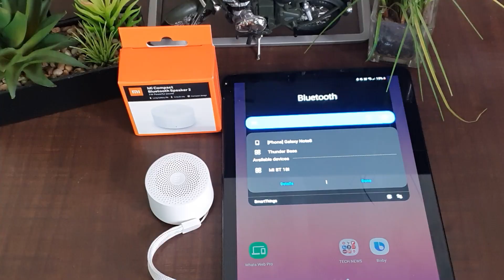Mi Compact Bluetooth Speaker 2 Review Hindi | Sound Check 🔥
Mi Compact Bluetooth Speaker 2 Review Hindi

Dosto Ye Hai Mi Compact Bluetooth Speaker 2 Ye Mere Khayal Se Chota Packet Bada Dhamaka Hai Mi ka. I am Really Amzed By its sound quality. 2w ka speaker hai ye aur price iski hai 799Rs.

battery back up bhi  kafi kamal ka hai. Sound Quality bhi check ki hai mai ne is video mai.to video ko pura dekhiye aur aap k confusion ko dur kijiye.